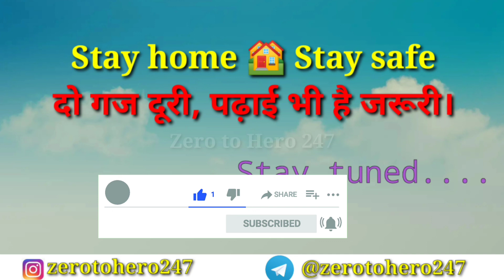आज पता चला कि सारे oil/milk tankers गोल shape में क्यों होते हैं 😯 Did you know this amazing facts??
*All these videos are only for education purposes*

welcome you all to Zero to Hero 247 !!!

Every morning starts your day with the amazing and interesting facts, which will boost your iQ level as well as improve your General awareness Knowledge.

Through this channel I only want to make the education in backward areas free and for everyone because in Backward areas there is very weak internet connection due to this it is impossible to attend online classes all the time. so this video will help you to clear all your doubts at anytime on your fingertips. This is selfless service for the society so that they can dream big and achieve big.

so Please everyone Share the video as much as you can so that everyone get benefited from this.